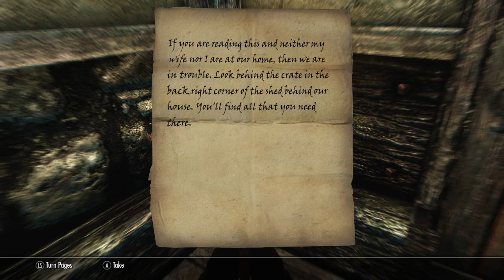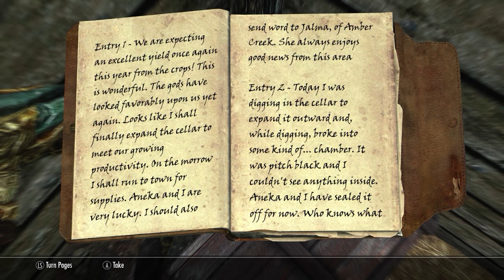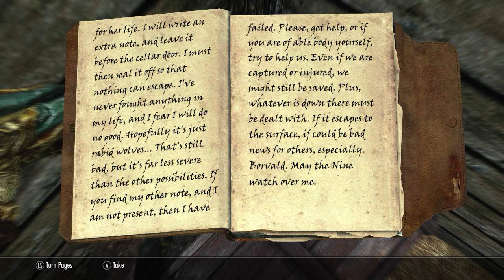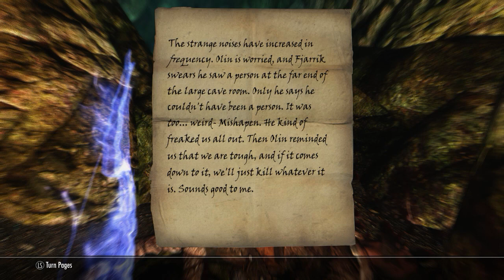"PLEASE HELP!" - Skyrim: Live Another Life Ch. 2 Let's Play 12 (Mods/PC)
A small little Argonian orphan child, Temril, takes on a new adventure in Skyrim: Live Another Life Chapter 2. Chapter 2 takes Temril to Falskaar, a faraway foreign land where turmoil has taken the hidden far land from the shores of SKyrim into a conflict for the people of Falskaar. Temril learns of a mine that apparently holds Dwarven artifacts that might lead to a clue about this foreign land.

Lietsplay will start being uploaded on 1/28/2016